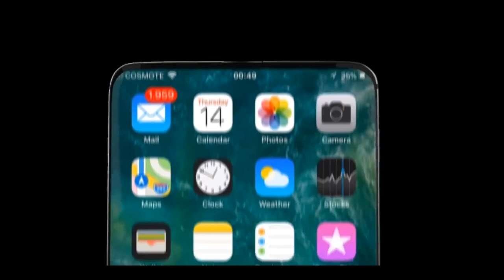iPhone 11 Max Pro Trailer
Apple Technics
Appletechnics

Apple Technics
Appletechnics

iPhone 11
iPhone Parody
iPhone 11 Parody
iPhone 11Max Pro Parody
iPhone Unboxing
iPhone 11 Pro Unboxing
iPhone 11PRO Hanson
iPhone 11 Pro Event
iPhone 11 Pro in Real Life
iPhone 11 Parody! iPhone 11 Parody!
iPhone 11 Pro Parody
iPhone 11 should you buy
Should you buy iPhone 11